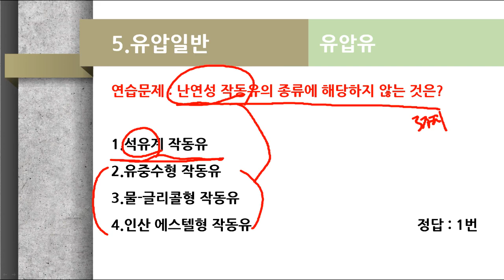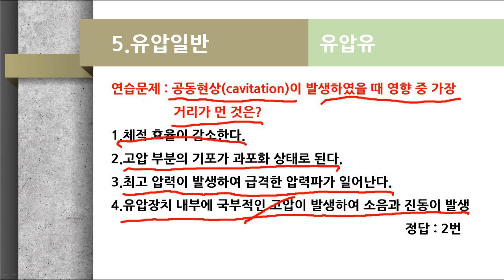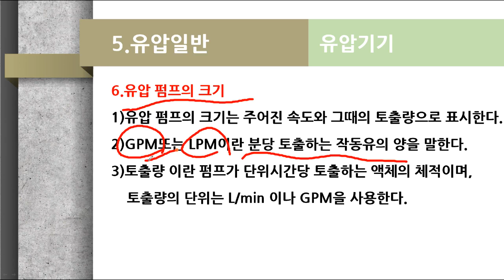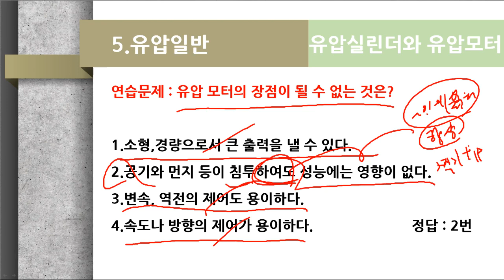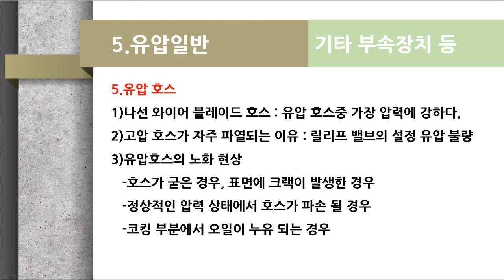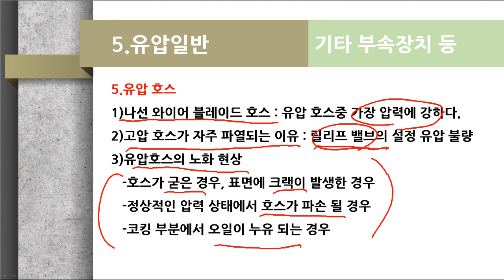[#5] 지게차 핵심요약! + 연습문제로 한방에 합격하기!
설명 중간 중간 연습문제가 포함 되어 있으니 꼭 같이 풀어보시길 추천드려요!
핵심과 연습문제로 시험의 감을 잡고 문제를 푸는 것을 말씀드립니다!

**영상은 총 6개로 구성되어 있으며 그 중 다섯 번째 영상입니다.

*수정사항, 문의사항은 언제든지 댓글로 남겨주시면 성실히 답변 드리겠습니다.

**영상 중간 중간 나오는 찍기 Tip, 풀이 Tip 까지 같이 참고 해주시기 바랍니다.

단 한 분이라도 도움이 되시라는 마음으로 늘 영상을 만들고 있습니다.
이에 편집이나 설명이 미흡한 점 양해의 말씀 부탁드리겠습니다.